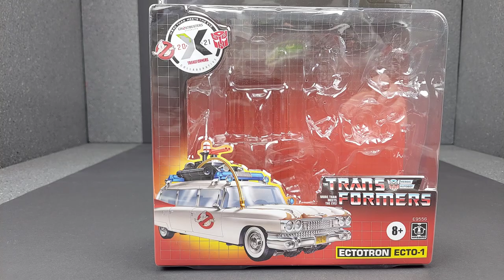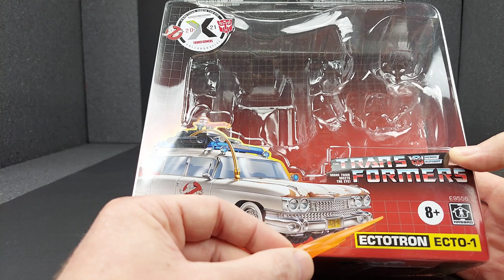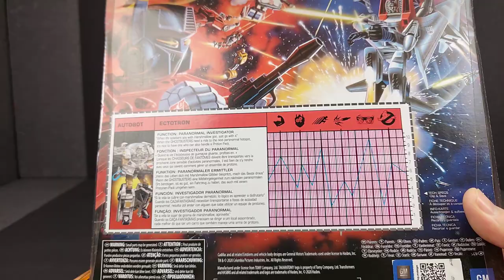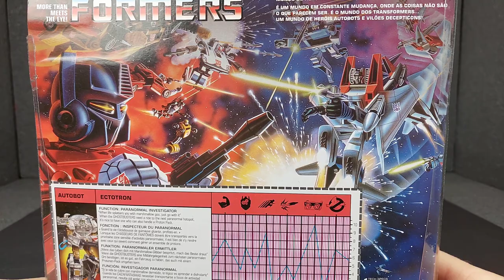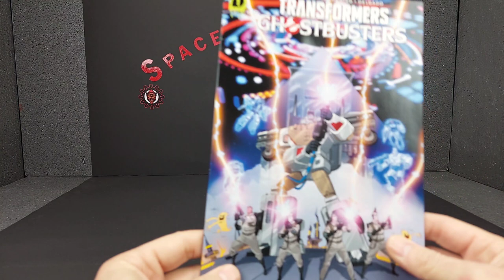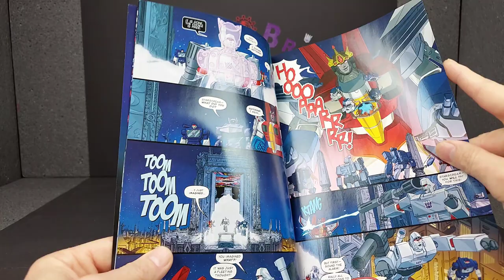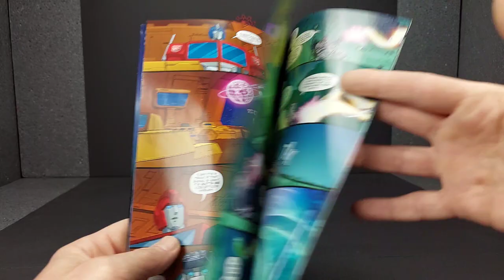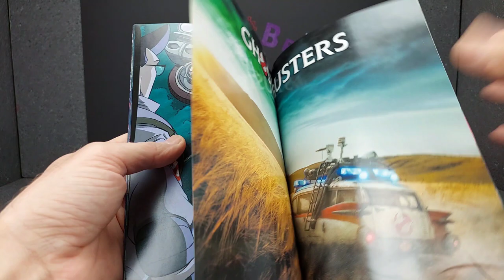Transformers X Ghostbusters Afterlife Crossover Ecto-1 Ectotron figura bemutatása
Sziasztok. Ezt a videót Harold Allen Ramis emlékének ajánlom, nyugodjék békében.